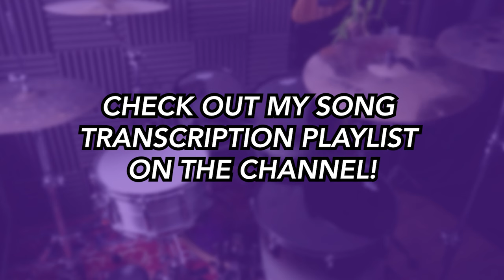Dead Memories - Slipknot | DRUM SCORE Sheet Music Play-Along | DRUMSCRIBE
- Metal Monday!
 - Rockin' Wednesday!